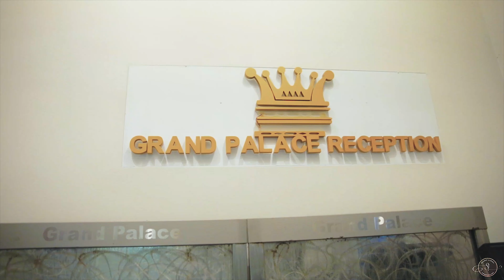UDAY Weds BINITA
SL Production presents UDAY Weds BINITA on 26 October 2020
Video by SL Production: Sumit Ligal
Edited by: Sumit Ligal / Rashik Koirala/ Rashik Badgami
Music Credit
Behulee by Vijay Ghimire
Kala Chashma by Amar Arshi, Badshah, Neha Kakakar and Indeep Bakshi
Funtastic (Pani Paryo) by Almoda Rana Uprety
Timi Nai Hau by Sabin Rai
Please contact SL Production for any kind for Photography and Videography.
FacebooK: Sumit Ligal; SL Production